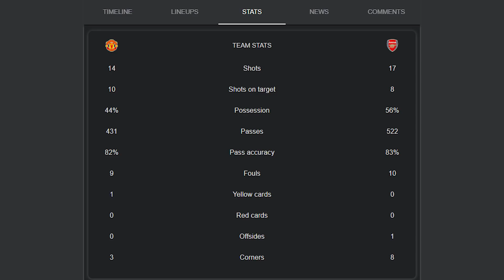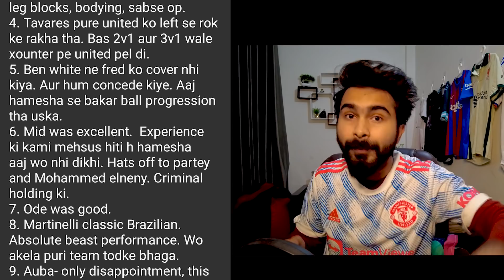Cristiano Ronaldo Scores 801 Career Goals vs Arsenal In A Thrilling 3-2 Win | Arsenal Have Improved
Published on: 3rd December 2021
Manchester United came from behind to win 3-2 against a solid Arsenal team. Cristiano Ronaldo got his 800 & 801 career goals. The first football to ever score 800 goals in the history of football. arsenal looked bright with several changes in the squad but Man United were clinical up top with a good attacking display. Bruno Fernandez scored in his 100th game for Man United as Fred put on a shift tonight.
FC Goa Have A Serious Squad To Win The ISL 2021/22! | Key Players & Line-Up ISL 2021/22 Team Preview
Part 1 of Football 101 - Club Football League Competitions Explained! | Which League To Follow as a New Fan? Football 101 #1
Part 2 of Football 101 - UEFA Champions League Explained HINDI | Club World Cup Qualifications & Format | Football 101 #2
Check out the latest videos here:
FACTOS - Liverpool Is A Goalscoring Machine | PSG Will Not Win UCL This Year | Lucky Chelsea HINDI
Xavi's Shows Glimpse Of Magical Barca | Messi Scores First Goal For PSG | End of Ole at Man United